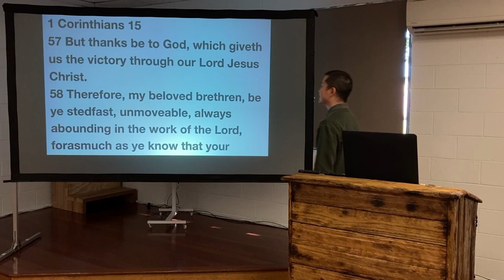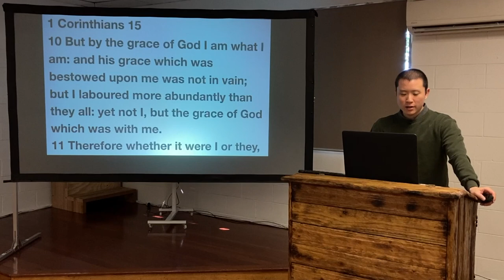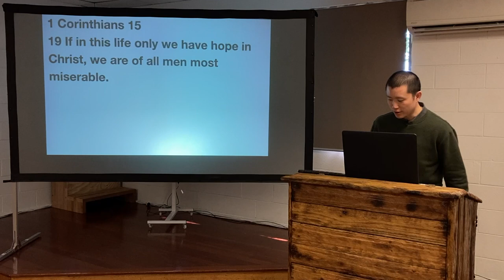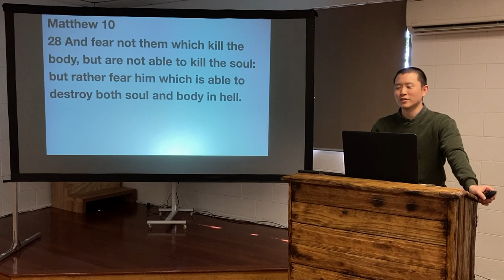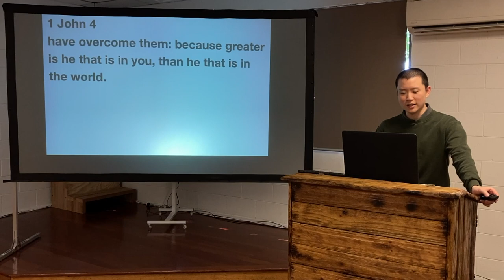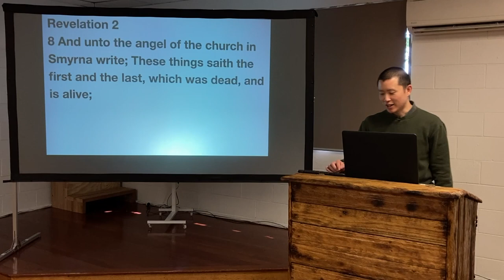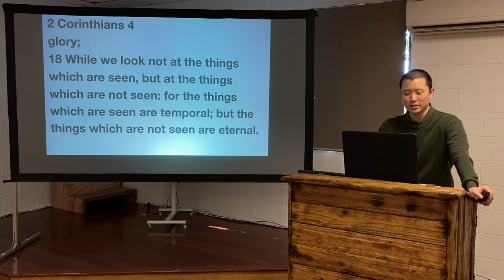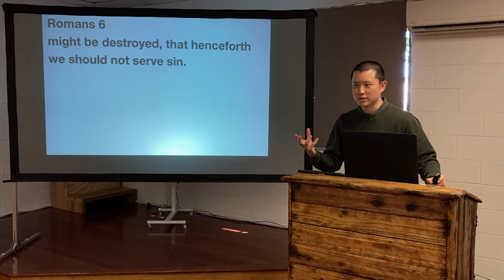SUN: Victory in the Resurrection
Victor Tey preaches on the resurrection and how it reminds us of the victory we have in the Christian life.

Preached on Sunday 17 October 2021

00:00 Introduction
02:44 1. The Bible is True
14:38 2. Not to Live in Fear
24:11 3. We Can Overcome
29:44 4. Not to Fear Death
34:05 5. Things Will Get Better
38:47 6. Newness of Life